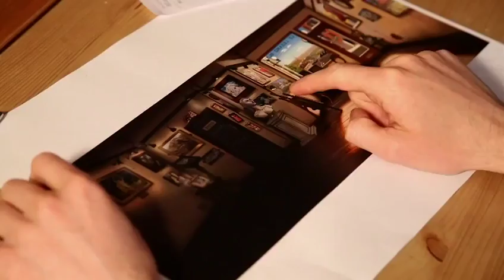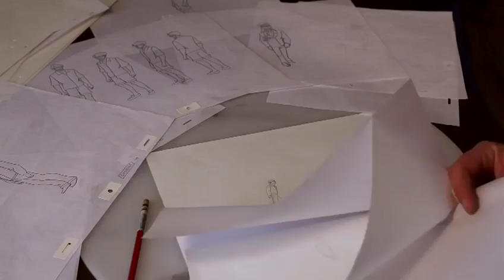Broken Sword The Serpent's Curse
Kickstarter Trailer